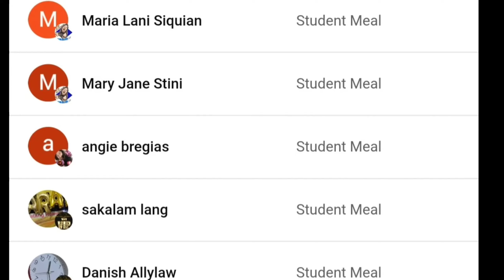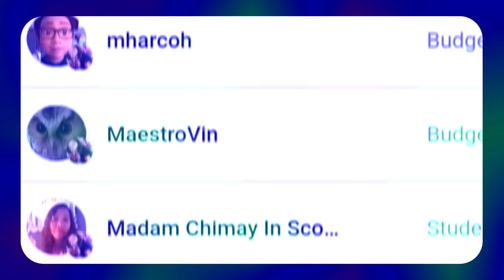2022 SUMIGAW NG "LENI-KIKO" ANG MGA NANONOOD!